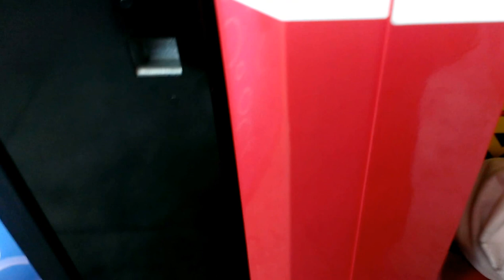Namco Fire Truck Claw Machine@ Wal Mart Crazy licsensed plush win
this was filmed yesterday morning at my local walmart to play the namco fire truck hope u enjoy